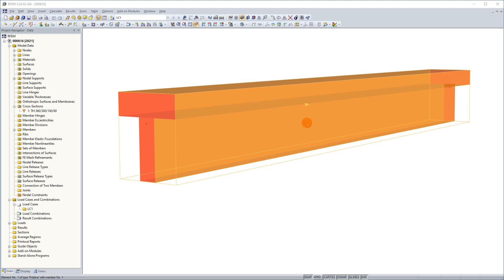[EN] KB 000616 | Napěťové body pro smyková napětí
Napětí v průřezu prutu se počítají v takzvaných napěťových bodech. Tyto body se stanoví na takových místech v průřezu, kde může napětí v materiálu vykazovat extrémní hodnoty s ohledem na druhy zatížení.